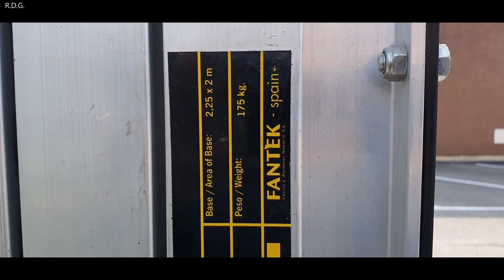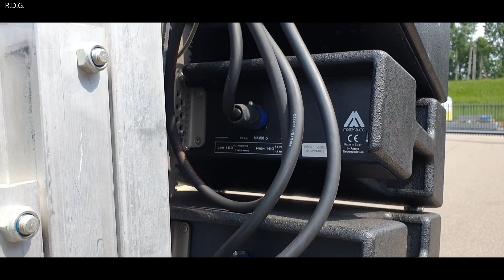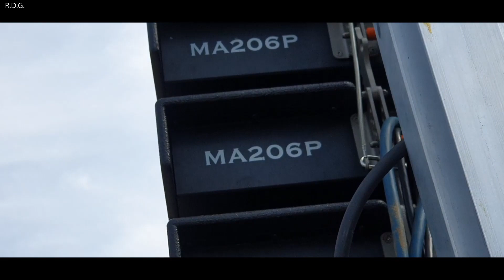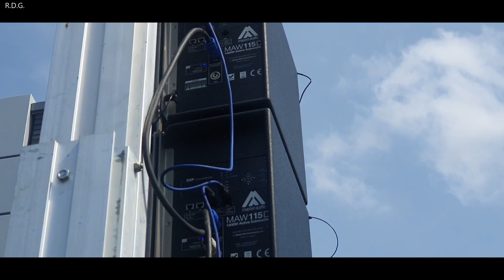Master Audio MA206P & MAW-115D 💪🏼 Line Array 💪🏼 Professional audio 💪🏼 Soundcheck PA Speaker Test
Speaker Setup Test For Checking.

16 pices Line Array MASTER AUDIO MA206

2 times 6.5" Neodymium Woofers
The low-mid way includes two 6.5" Neodymium woofers, with 1.5" aluminium voicecoil
1" Compression drivers with waveguide
The high frequency way includes one 1" compression drivers coupled to planar waveguides.
Thanks to their Pure Titanium 44mm diaphragm we achieve an
extremely good and clear sound, better than any other option.
The accurate design of our waveguide transforms the spherical waves produced by the driver into planar waves, while transversal stationary waves are also avoided within the audio field (up to 20kHz).

4 pices Master Audio MAW-115D

Each unit incorporates rigging on its side for safe, easy and quick flying or stacking.
3.3. MAW-115/D System
D=DSP version of MAW-115 with in-built amplification and internal processing through DSP included.
The Class D amplification module is 1000 W. Their high efficiency (almost 90%) allows their location on the rear panel without the necessity of forced cooling.
We eliminate any fan or any other auxiliary device which may fail because of extra mechanical work.
The DSP control software allows:
• Parametric equalizations
• Delays
• Gain control
• Crossovers up to 24 dB/Oct
• Limiters
The adjustments can be done through a rear screen placed on each MAW-115/D or through PC with RJ45 connectors.

Fantek WU T107 Lift.

Wind Up Lift 7m hoog
Maximale hoogte: 7 m
Maximale belasting: 325 Kg
Minimale belasting: 25 Kg
Opzethoogte: 1.90 m
Vloeroppervlak uitgeklapt: 2.25m x 2.0m
Vloeroppervlak ingeklapt: 0.50m x 0.50m
Eigen gewicht: 175 Kg